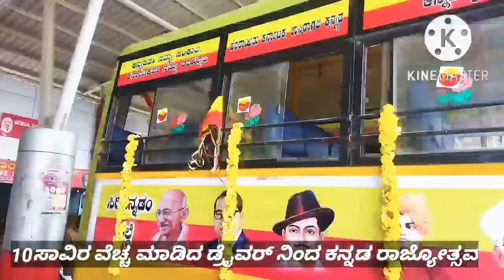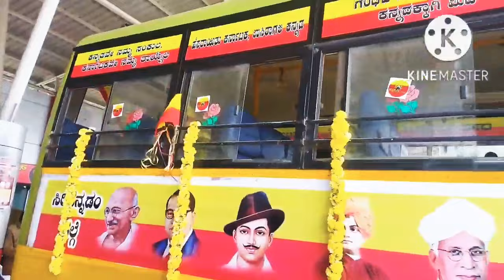Busಮಧುಮಗಳಂತೆ ಸಿಂಗಾರ ಬಸ್ಟ್ಯಾಂಡ್ ಬಂದುನಿಂತ ಬಸ್ 10ಸಾವಿರ ವೆಚ್ಚ ಅಲಂಕಾರ ಮಾಡಿದ ಕನ್ನಡದ ಅಭಿಮಾನಿ ಡ್ರೈವರ್mudhol